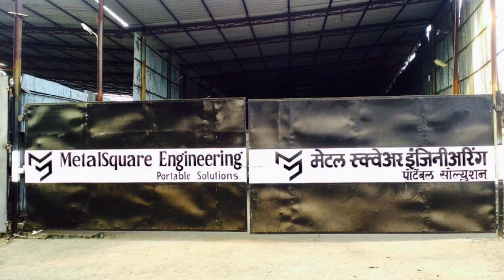MetalSquare Portable office cabins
How portable office cabins or porta cabins are manufactured by MetalSquare India